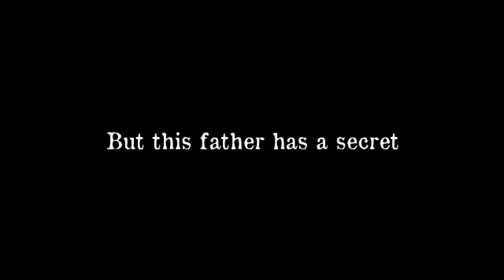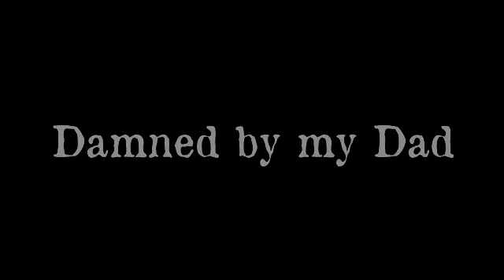Damned by my Dad - Book Trailer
Summary: Tosha Avery had a decent life. She had a loving family and a doting father. Even though he went away on "business" all the time, they were still very close. But when her father returns home from a trip that leaves her family in turmoil and her life at risk... Well where can she go but into her father's arms?

Edited by: Wolfhound Productions